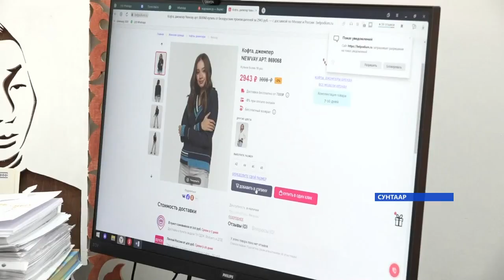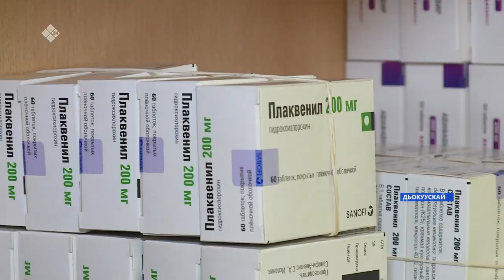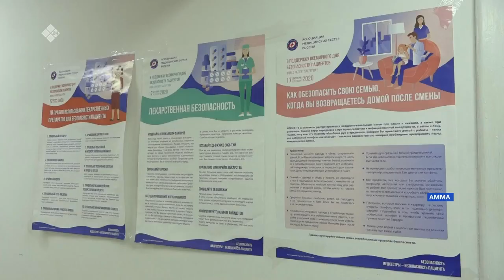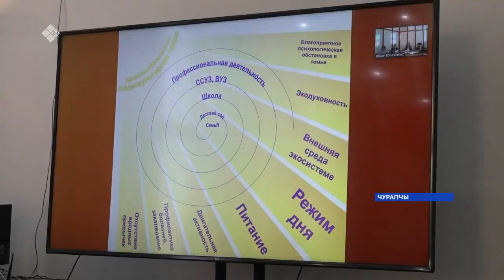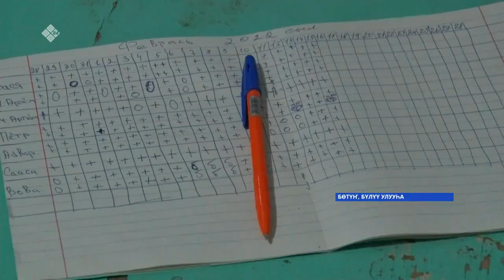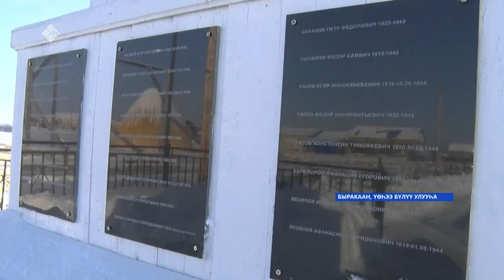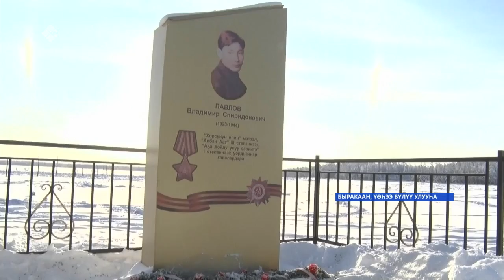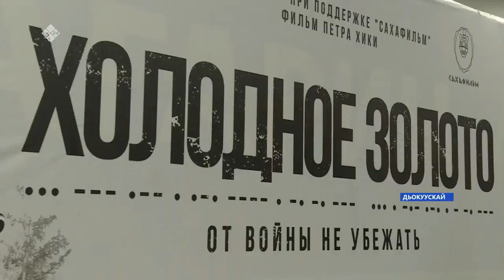«Саха сирэ» информационнай биэрии. Олунньу 17 күнэ 18.00ч